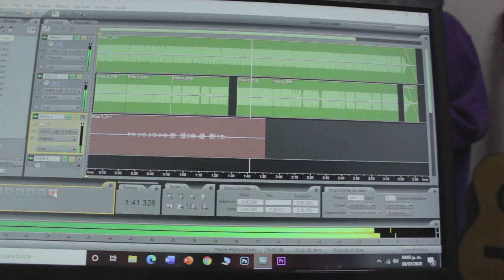Diego Moreno "Les puedo decir" (Audio Oficial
Del Pueblo para el Pueblo